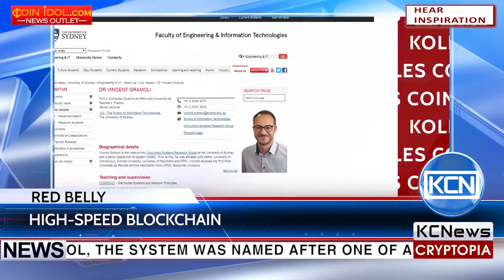KCN “Red Belly” blockchain provides 440,000 transactions per second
The University of Sydney has recently introduced a new blockchain-based system that can perform more than 440,000 (four hundred forty thousand) transactions per second. According to CoinIdol, the system was named after one of Australia's most deadly snakes – red belly. According to academic Dr. Vincent Gramoli, who heads up the Concurrent Systems Research Group developing the blockchain has a game-changing potential for the industry of financial transfers. “Red Belly” may help to solve one of the major weaknesses of the bitcoin blockchain performance.